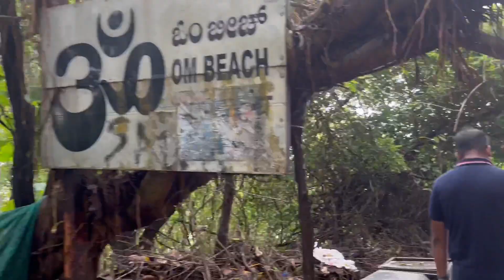Complete Travel Guide For Gokarna || All you need to know || Beaches, Budget Stays, Places to visit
Gokarna is a popular alternative to Goa's overcrowded beaches and overpriced cafes. It's rapidly becoming a tourist favourite for its awesome beaches and relaxing atmosphere. Here's a complete Gokarna travel guide that'll tell you how to get there, places to stay, best beaches, best places to visit and much more with some helpful tips.